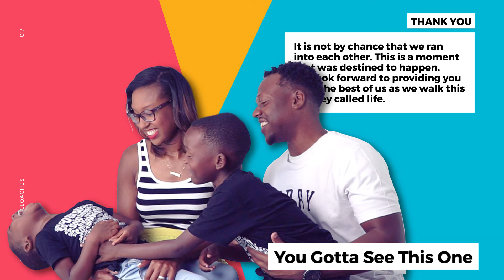Christian Parents Raising Children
We are just christian parents raising children how to be strong intelligent young men. Our boys are taught through love and compassion to handle life's unexpected turns. We look to give them the best that we have so that way they can become better. We have found that it is not easy living in this crazy world and when in doubt they need to find trust in God to make it through.

So please continue to watch us in this journey in raising boys into men.